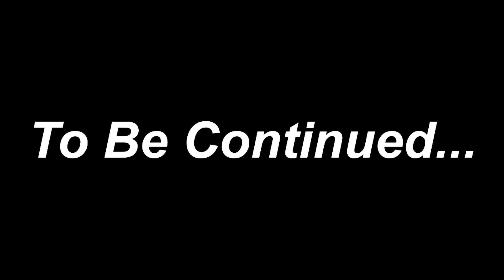Pavishan 26th Birthday Celebration Vlog | Best Birthday Ever😍